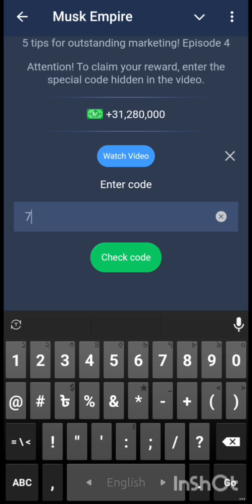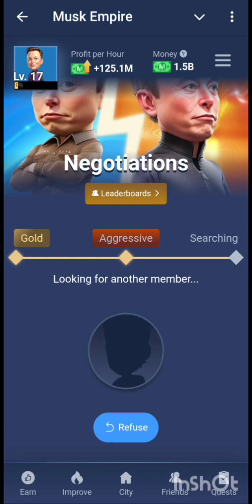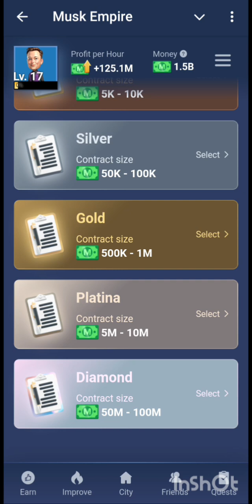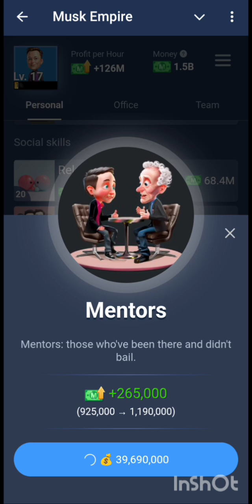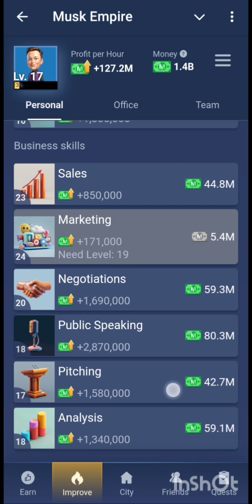30th July Musk Empire Daily Quests All In One Video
30th July Musk Empire Daily Quests All In One Video.